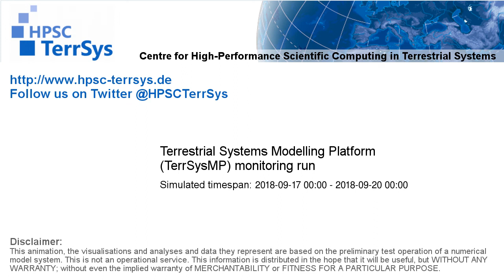TerrSysMP monitoring run 2018-09-17 - runoff - Europe (72h)